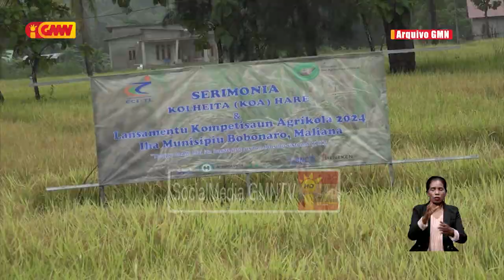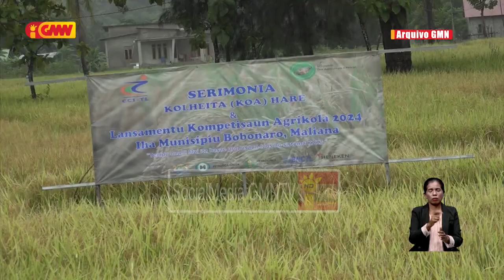Tinan ne’e CCI-TL sei halo lansamentu ba fós ho Timor-Leste nia brand